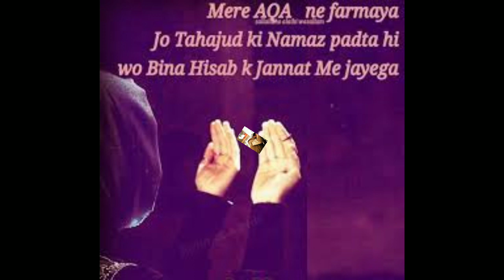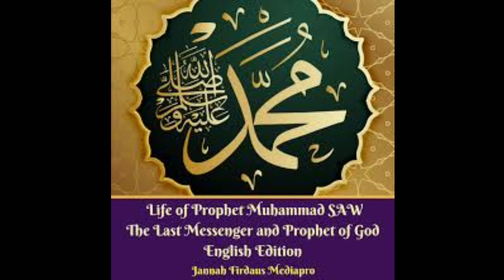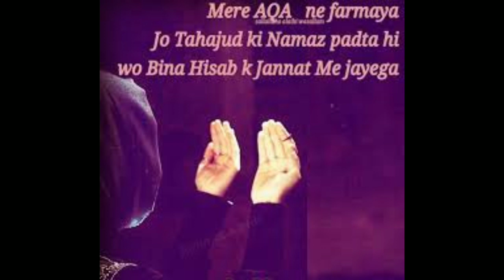Pot Nazar Akh Dikhna New Kashmir Song By RD Prod.. (kmr beats)